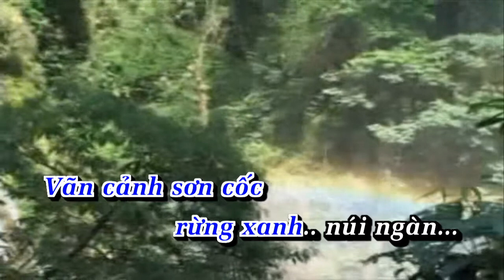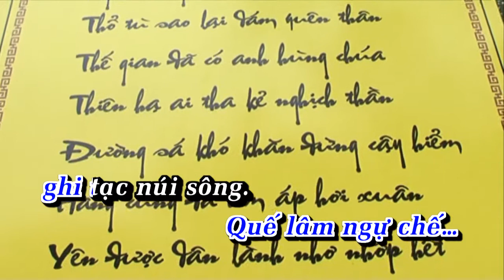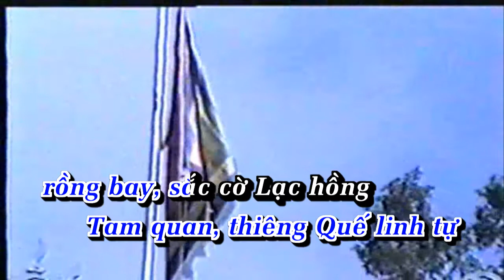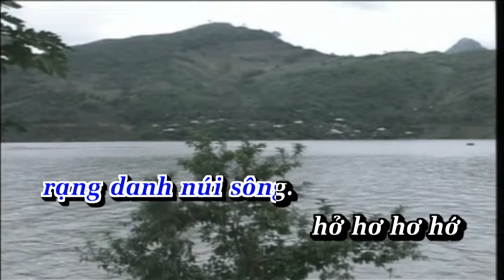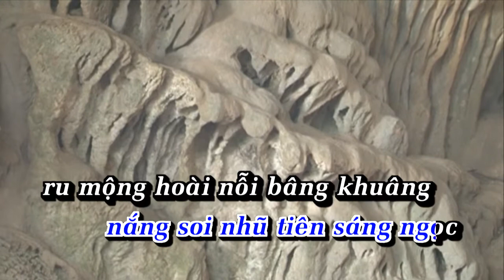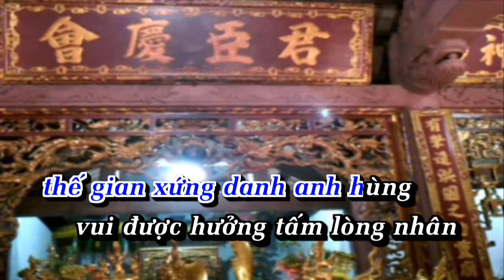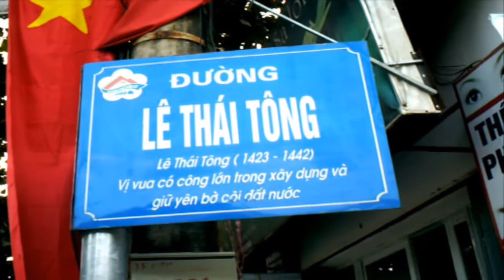[HD] Karaoke Vãn Động La Thẳm Ké, Quế Lâm Ngự - Doãn Hải (Karaoke by Kgmnc)